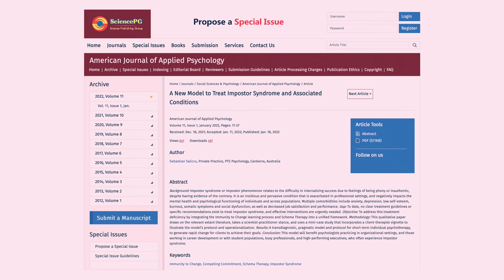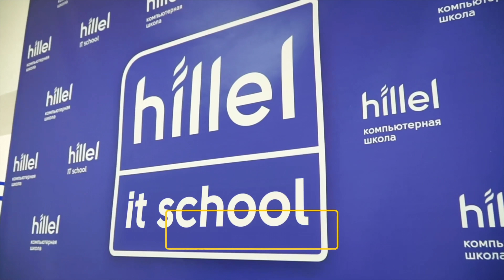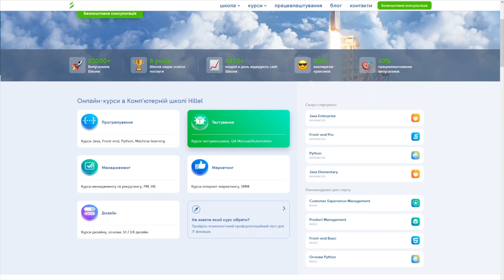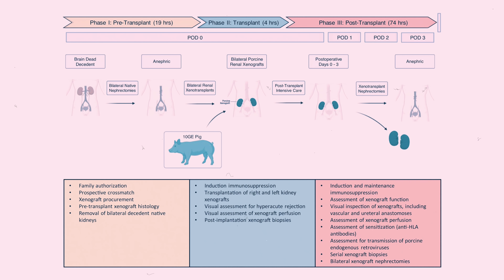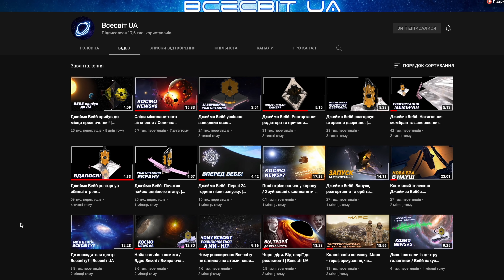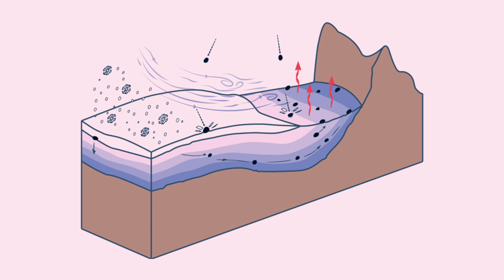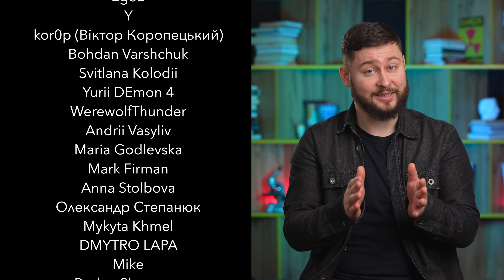Лікування синдрому самозванця, селфі пінгвінів, пошук метеоритів та інші новини науки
Як лікувати синдром самозванця? Навіщо науковцям селфі пінгвінів? Як успіхи з ксенотрансплантацією органів? Про ці та інші досягнення науки у черговій добірці новин від Клятого раціоналіста.

00:00 селфі пінгвіна
1:12 синдром самозванця
3:41 реклама
4:44 успіхи трансплантологів
7:37 космічна рекомендація
8:22 тирсовий антисептик
9:04 пошук метеоритів